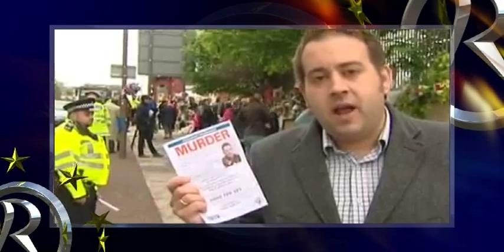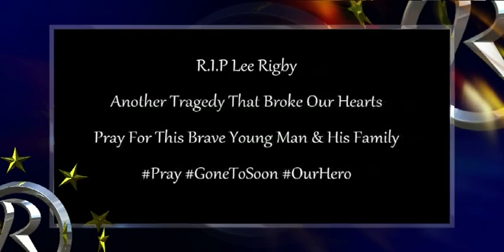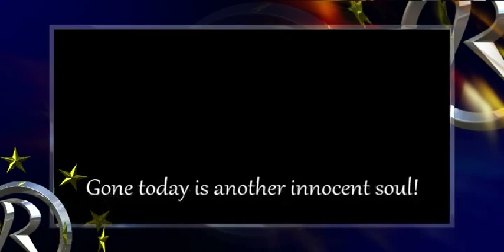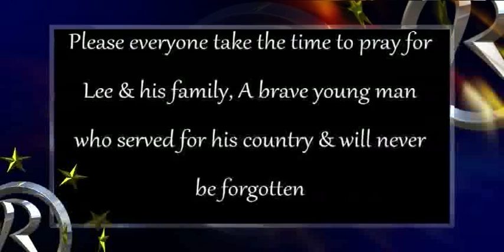Terrorism in London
In this programme today we will be discussing the horrific Murder of Drummer Lee-Rigby by two christian converts to Islam in the streets of London. We'll look at the implications of this attack especially in the light of the fact that this is the first terrorist attack since 7/7. Why did these attacks happen? Is radicalisation of Islam increasing in the UK? What do our leaders need to do in response to this attack?

Join us as we explore these issues.

Guest: -

Prof. Alan Johnson - Editor, Fathom Journal
Ryan Mauro - National Security Analyst, Clarion Project